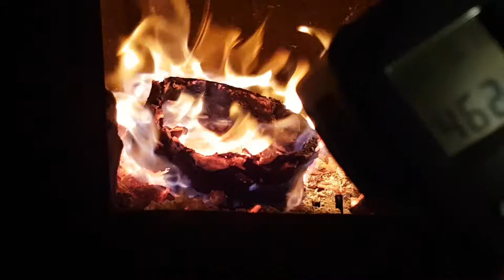Brikett aus getrocknetem Apfel-Trester (Pressrückstände)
Eine Innovation, die höchst wissenschaftlich erforscht werden müsste, da sie Milliarden Kg von Apfeltrester (Pressrückstände) eine zweite Verwendung zusichern könnte xD